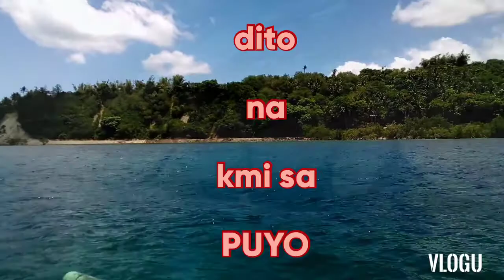🌟BOATING🌟//Sheryl G. Vlogs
PUYO beach.there are many people here every summer because they want to swim.